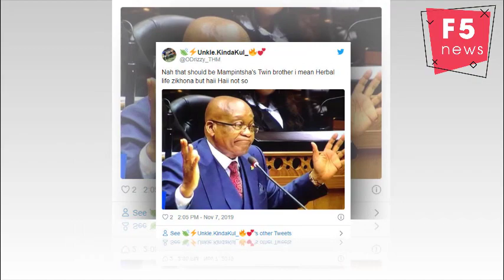Mzansi shooketh beyond belief at Mampintsha's 'dramatic' weight loss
Mzansi is in a state of shock and confusion after a video of a “skinny” Mampintsha went viral on Thursday.
In it, Mampintsha is seen dancing to an infectious beat, with his hands in his pockets. He later takes them out to clap and do another move.
It was not the dance moves that had the streets shook, but the “state” of the star.